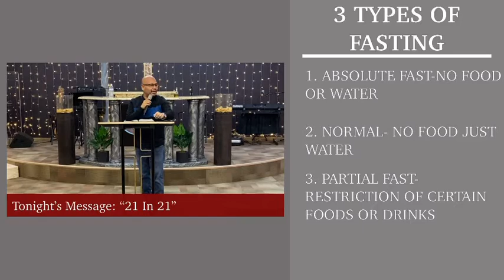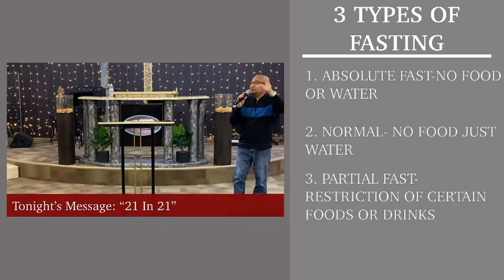21 In 21